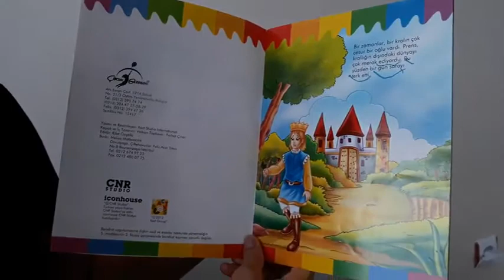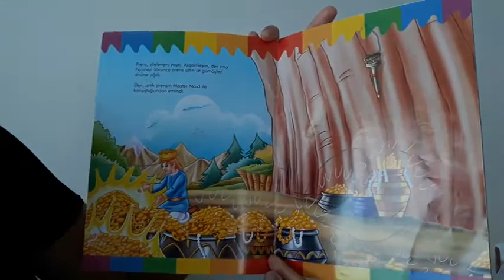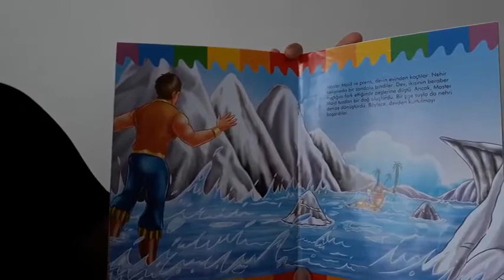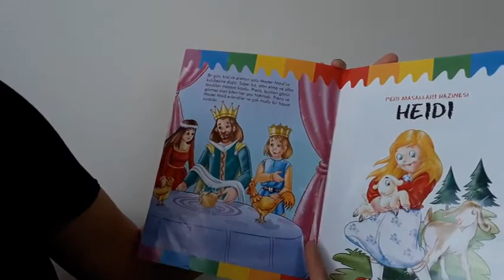3 Yaş Grubu 29 Mayıs Cuma Hikaye Dinletisi 4